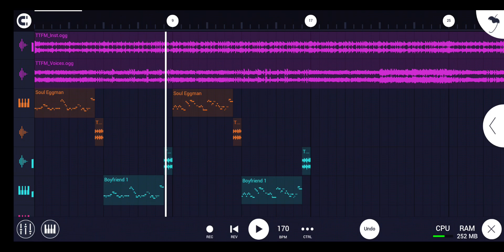TEASER #1 - Triple Trouble Fran Mix FLM (Eggman section)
cant wait for this to take months to finish like all my other stuff. also if this and the cover (when it comes out) get enough views or likes, maybe I'll release the FLM. cuz idk if there are any other FLMs for this song.

Triple Trouble (Fran mix) by - @FrancescosToon
Triple Trouble (OG) by - MarStarBro, Uptaunt, Punkett
FLM (Work in progress) by - @moonzyyt aka me